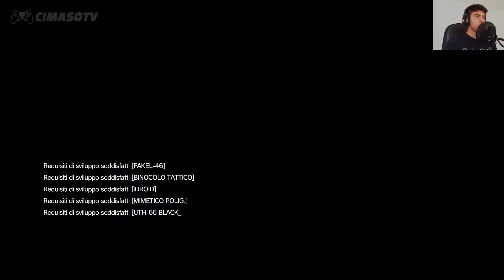Metal Gear Solid V: The Phantom Pain Gameplay/Walkthrough ITA #9 - Dove Riposano Le Api? 2/2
Eccovi Metal Gear Solid V: The Phantom Pain ITA per PS4! Oggi continuiamo il Gameplay + Walkthrough per Metal Gear Solid V The Phantom Pain, spero che vi piaccia la nona parte! :)
Nella missione "Dove Riposano Le Api" di Metal Gear Solid V: The Phantom Pain Snake deve recuperare la nuova arma degli Stati Uniti con il nome in codice Honey Bee, nascosta al forte Smasei. Anche i sovietici la stanno cercando, attento Snake!
Vi ricordo che in Metal Gear Solid V: The Phantom Pain non ci sarà la parte di Metal Gear Solid 5: Ground Zeroes e quindi vi consiglio di giocare prima Metal Gear Solid 5: Ground Zeroes ed infine Metal Gear Solid V: The Phantom Pain! Anche perchè così capite la storia di Big Boss... mmm... forse vi conviene giocare anche gli altri capitoli della saga Metal Gear. Mi ricordo ancora il primo Metal Gear Solid realizzato da Hideo Kojima e che lui stesso pensava che sarebbe stato un flop ma fu tutt'altro che un flop! Era uscito per la PSX (PS1) e per PC, era veramente bello e spero che anche Metal Gear Solid V: The Phantom Pain lo sia altrettanto! ;)
Quindi non mi resta che augurarvi una buona visione e mi raccomando iscrivetevi al canale e se vi piace il video mettete un bel "mi piace" grazie per il vostro supporto! Godetevi questo Gameplay/Walkthrough! Un ciaoo da Law! :)

Trama Metal Gear Solid V: The Phantom Pain:
"Tutto per Vendetta"! Nove anni dopo la distruzione della Mother Base, il leggendario erore Snake si risveglia dal coma. Con l'aiuto di Ocelot e Miller, deve ricostruire la Mother Base e formare una nuova forza armata, i Diamond Dogs. Solo allora potrà vendicarsi di Cipher.
Metal Gear Solid V: The Phantom Pain è l'emozionante conclusione di Metal Gear Solid V.